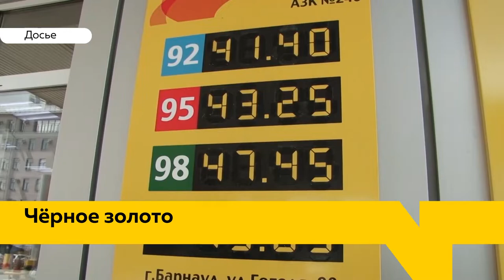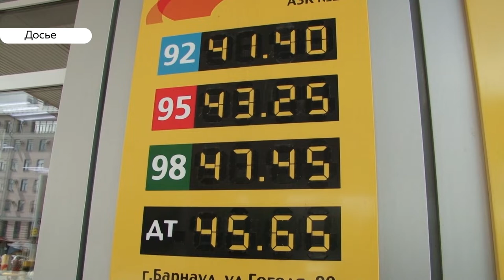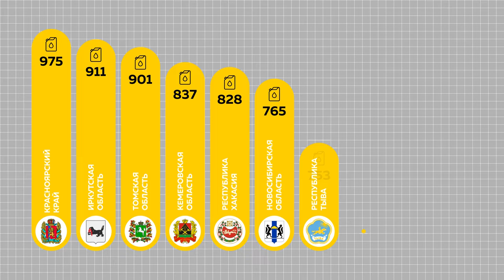«День с Толком». 19.08.2019. Выпуск 15:30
- Тушили огонь вручную. В Барнауле встретили спасателей, которые боролись с огнём в Красноярском крае
- Алтай в аутсайдерах. Эксперты назвали регионы с самым доступным бензином.
- Сегодня в России вспоминают «Августовский путч»